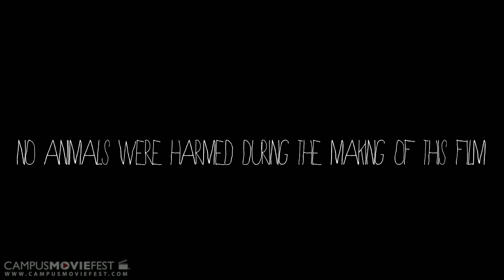Dear Henry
A young man deals with the loss of his best friend.

In an astonishing gender-bending role, the likes of which have never been seen, watch as first-time actress Rayne steals your heart and takes your breath away in one fell swoop of majesty. Laugh, cry, and love along with dear Henry.

Created by Ice Berg Films at University of Central Florida in 2012 as part of Campus MovieFest, the world's largest student film festival.

Dear Henry Cast & Crew :
Luke M Berg - Captain
with
Jonny King- Actor
Matt Grass- Actor